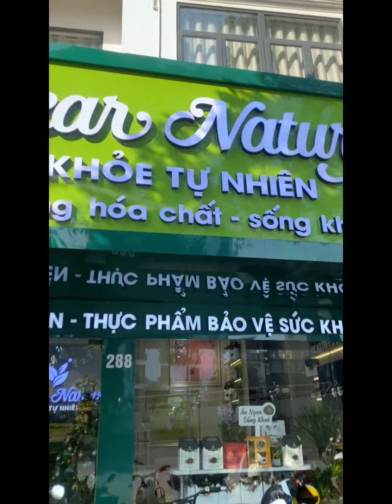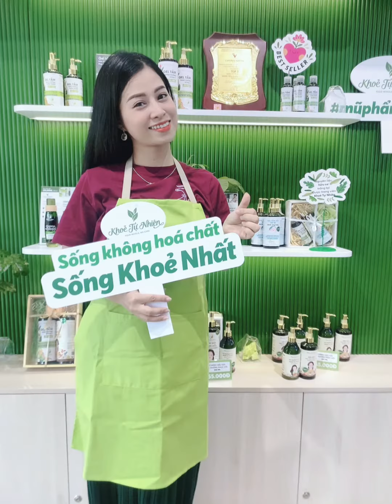Dạo chơi cùng Nguyên Ngọc nhé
Mang lại những sản phẩm tốt là điều mà đội ngũ KTN rất vui, son không chỉ là son mà còn là định dưỡng cho môi, tương tự, các sản phẩm khác cũng đều có an lành cho ai dùng ạ.